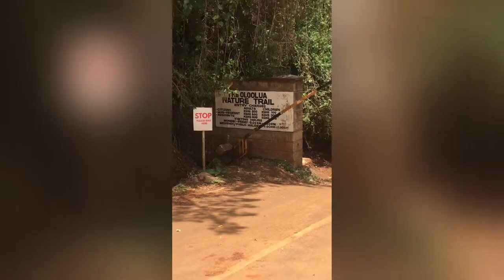A mini vlog - MD shot it(ololua nature trail)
This was a short vlog of a walk around ololua nature park .

The audio does not belong to me its belong to dj dunga feel free to check him out